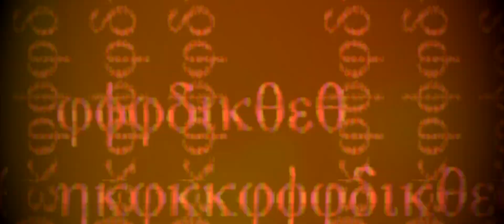Botso The Indignation - Official Trailer(2020)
Directed By Welensky Kaseke